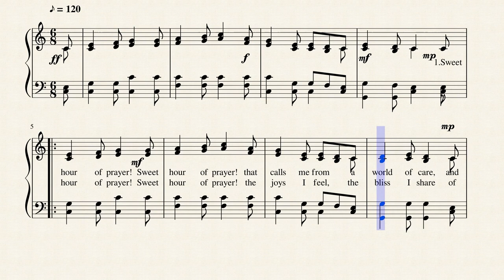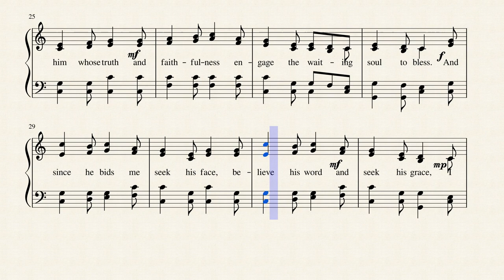Sweet Hour of Prayer by William Bradbury (1816-1868)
Written by William W. Walford in 1845, this hymn has become a prayer classic song and is published in an amazing 1,176 hymnals!  The tune was composed by William Bradbury (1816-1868).  William W. Walford, a blind preacher of England, is the author of the hymn beginning "Sweet hour of prayer." This hymn first appeared in print in the New York Observer September 13, 1845.